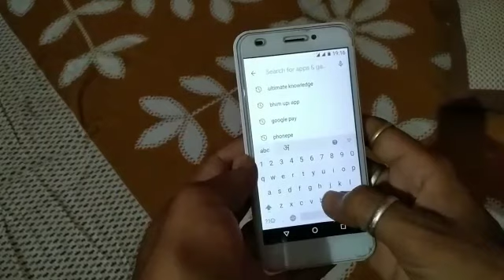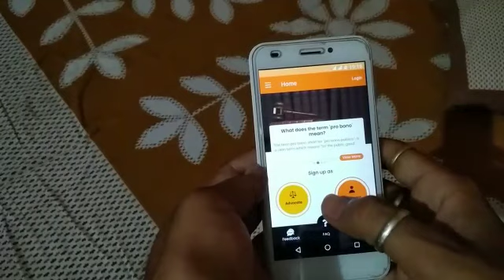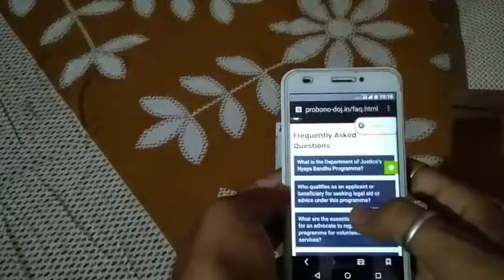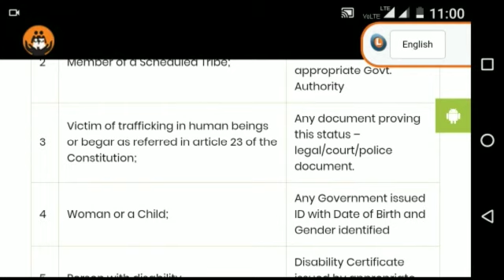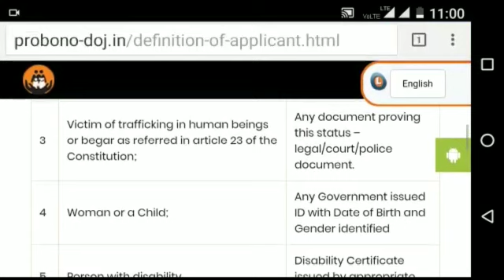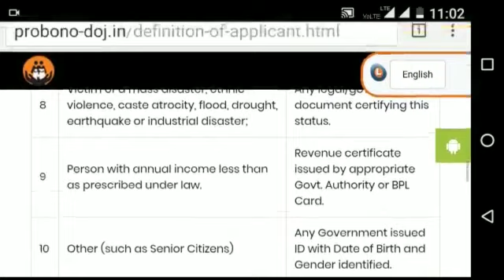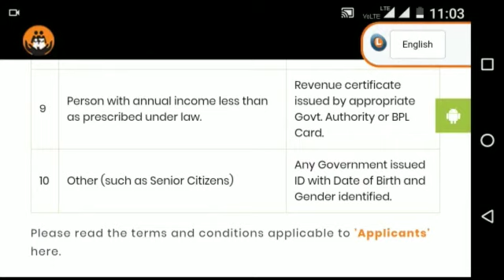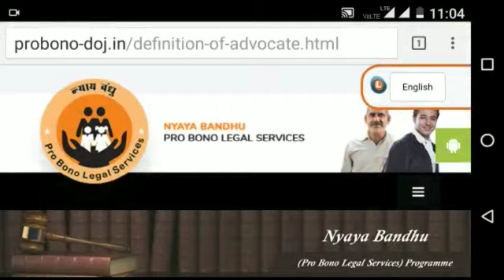"न्याय बन्धु योजना"का लाभ कैसे लें।न्याय बन्धु योजना क्या है।क्या आपको कोई परेशान कर रहा है। हिन्दी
tags
nyaya bandhu app, nyaya bandhu website, nyaya bandhu yojana benefit, nyaya bandhu yojana full guide hindi,nyayabandhu yojna k fayde,how to install naya bandhu app, nyaybandhuyojna knowledgebankskt YouTube channel,free kanooni shayta, free legal services,free legal services by govt., complete guidelines for nyaybandhuyojna,full information Hindi nyaybandhuyojna,sarkari nyaybandhuyojna kya h, nyaybandhuyojna ka labh kaise le, nyaybandhuyojna ka labh kaise milega, knowledgebankskt YouTube channel, knowledge ,bank,skt